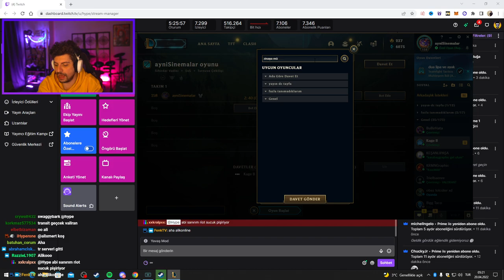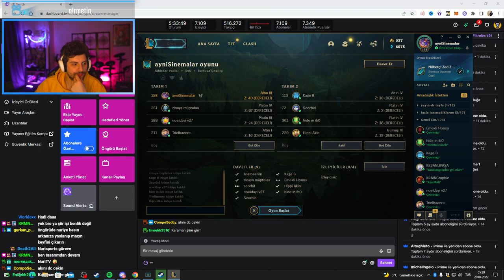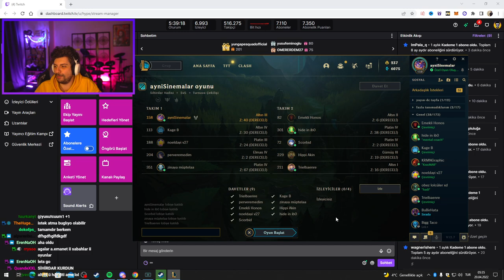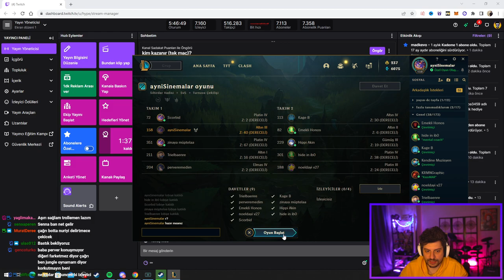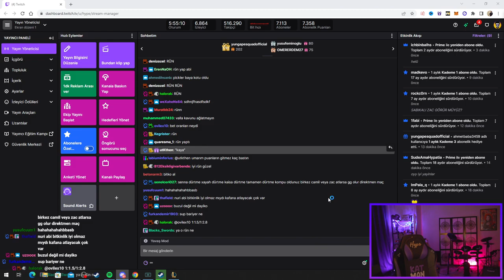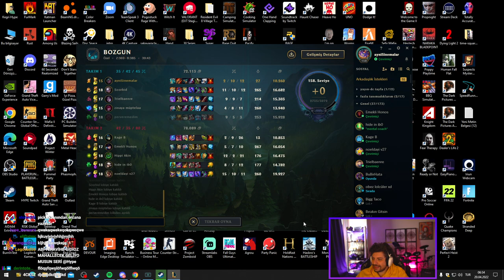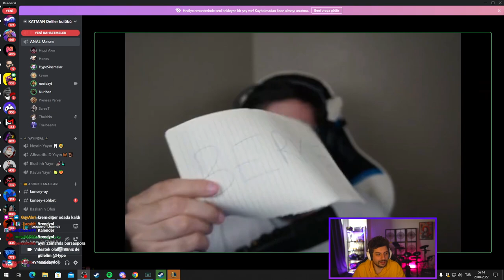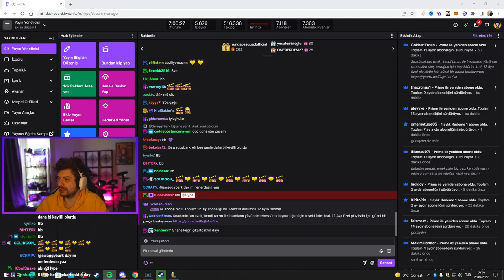HYPE | TİKTOK ÇEKME İDDİALI 5V5 LOL MAÇI! | ADAYA VEDA EDEN İSİM KİM ?